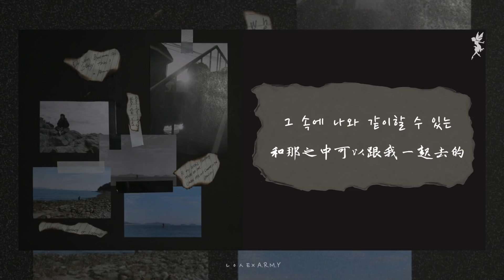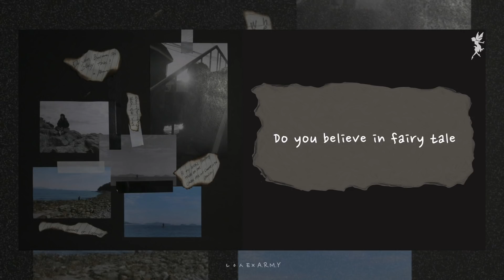【 韓繁中字 】Dvwn (다운) － Fairy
最近還是很喜歡這首歌啊 💜💜
之前主頻閉關時 其實在副頻也介紹過Dvwn
上次翻了他其中一首收錄曲phobia
這次才翻他的主打曲 kkk
有興趣的也去聽聽phobia吧 😍😍

📍作詞: Dvwn
     作曲: Dvwn, Novel
     編曲: Novel